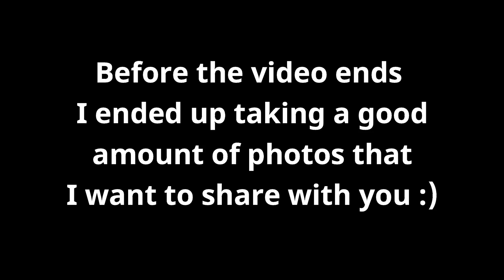HAMMOCKING 20 FEET ABOVE GROUND!!! (DAY 22 OF QUARANTINE)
Hammocking with the boys
Gone wrong while 20 feet in the air